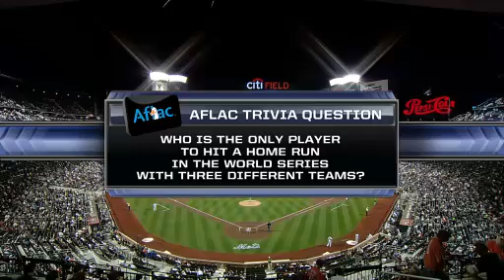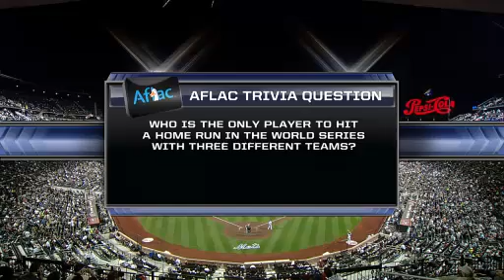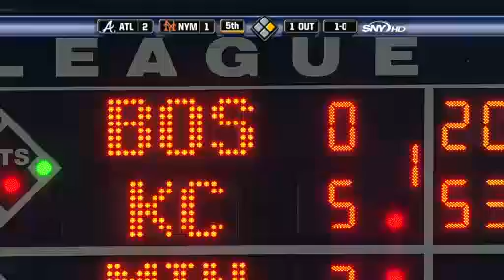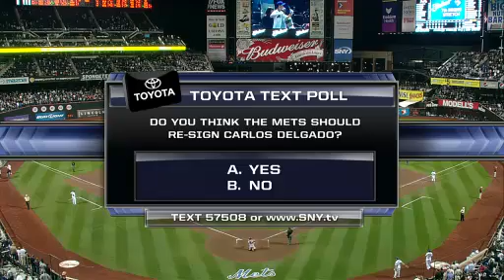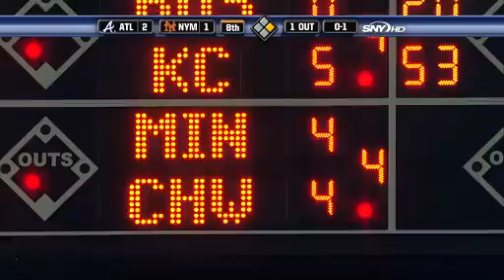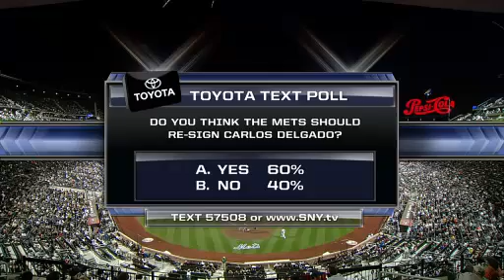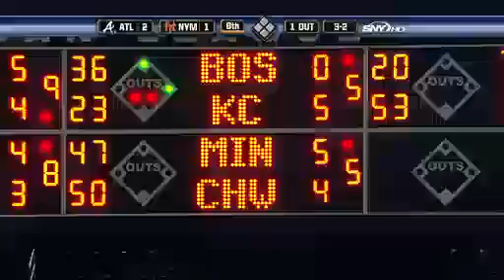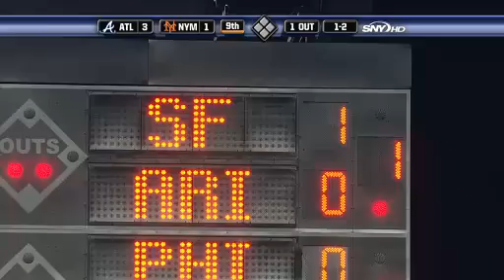ATL AT NYN - September 22, 2009